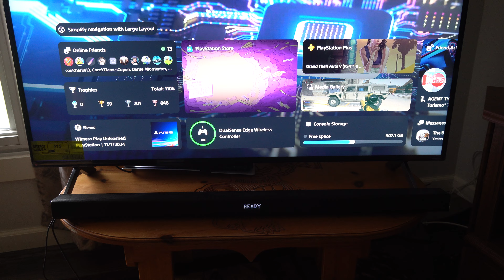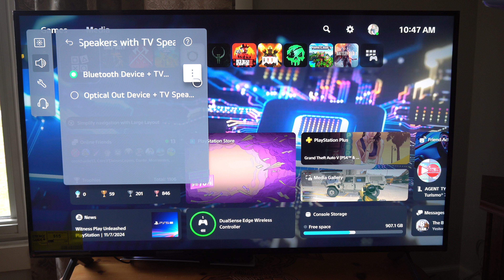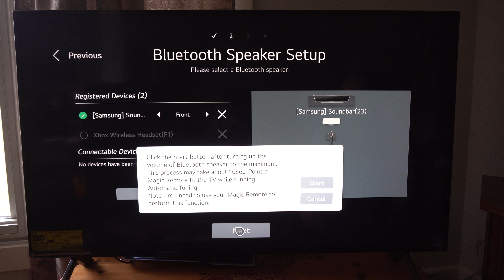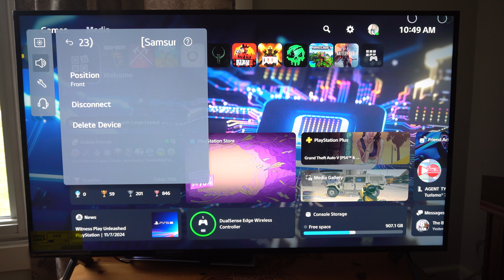How to Connect Bluetooth Soundbar to LG TV (Easy Tutorial)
Connecting a Bluetooth soundbar to your LG TV is a simple process. Here's how to do it:

1. Prepare Your Soundbar
Power on the Soundbar and ensure it's in Bluetooth pairing mode.
For most soundbars, you can press and hold the Bluetooth button until the indicator light starts blinking, signaling it's in pairing mode. Check the soundbar’s manual if you're unsure how to do this.

2. Enable Bluetooth on Your LG TV
Press the Settings button (gear icon) on your remote.
Navigate to All Settings - Sound - Sound Out.
Select Bluetooth or LG Sound Sync (depending on your TV model).

3. Pair the Soundbar with Your LG TV
After selecting Bluetooth in the TV’s sound settings, the TV will start searching for nearby Bluetooth devices.
Once your Bluetooth soundbar appears on the list of available devices, select it.

Confirm the connection. Your TV should now pair with the soundbar, and audio should be routed to it.

4. Adjust Audio Settings (Optional)
Once connected, you can adjust the sound settings on your TV, such as volume and audio output type (e.g., surround sound or stereo).
You may also adjust the soundbar’s volume directly or via the TV remote if LG Sound Sync is enabled.

5. Test the Connection
Play some content on the TV to ensure the sound is coming from the soundbar.